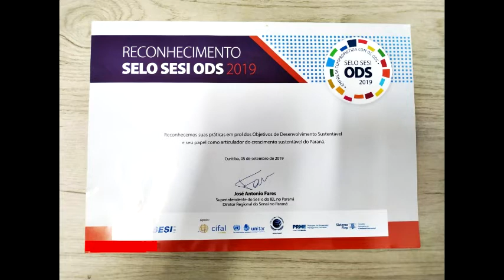IVAIPORÃ Diretora do Departamento Municipal Assistência Social, Gertrudes Bernardy, ganha mais um